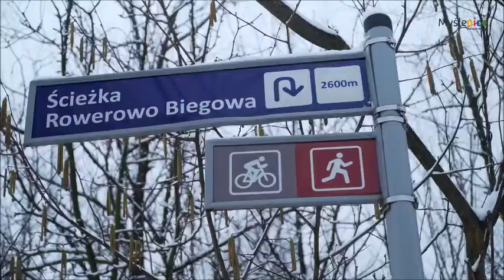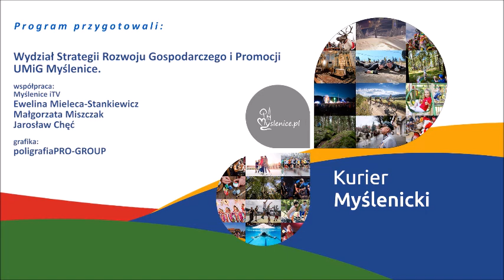Gmina Myślenice otrzyma 8 milionów na ścieżki wokół Zalewu Dobczyckiego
Jeśli wszelkie procedury formalne zostaną dopięte Gmina Myślenice otrzyma około 8 milionów złotych na budowę ścieżek wokół Zalewu Dobczyckiego oraz budowę wieży widokowej w Drogini.